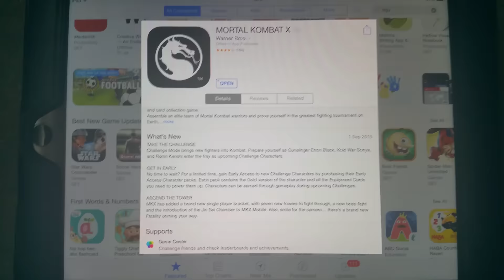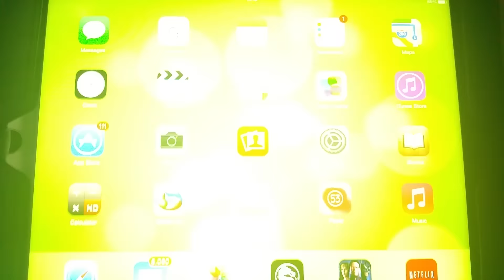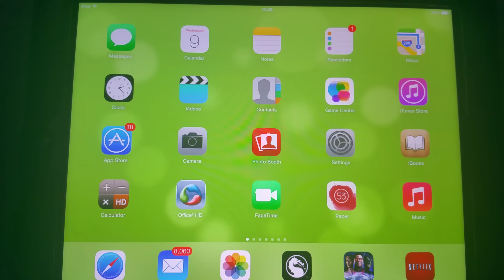MKX Mobile 1.4 Update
The latest update for Mortal Kombat X Mobile brings new challenges and new Characters.

Let's not waste any time :-)
Apologies again for the absence, but I'm back now